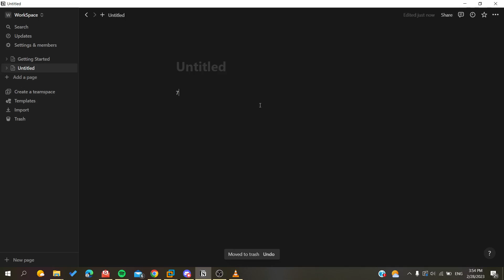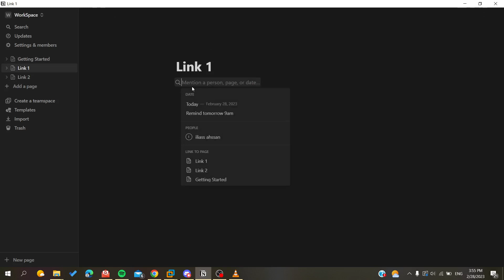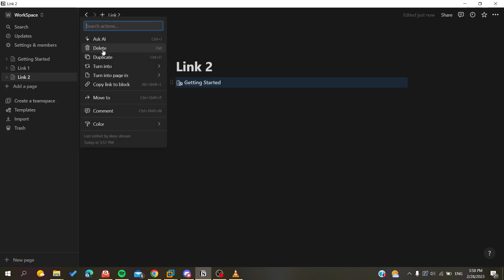How To Remove Backlink Notion Tutorial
Today we talk about remove backlink,remove backlinks,how to disavow backlinks,disavow backlinks,how to remove backlinks